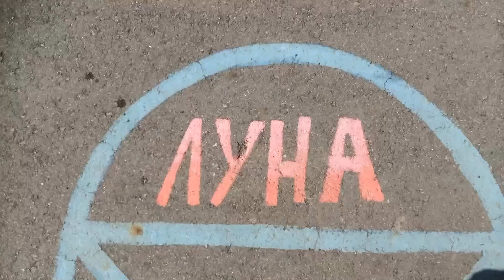We love sports / Мы любим спорт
Маленький кусочек нашей спортивной жизни))